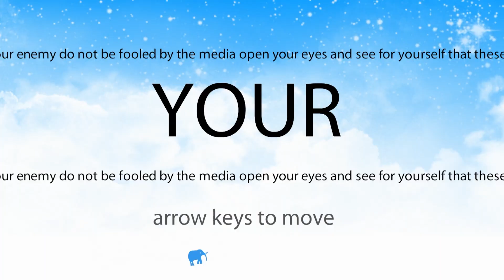The Elephant Collection - OUT NOW!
Say helloaphant to The Elephant Collection, a decology of John Cooney's iconic blue elephant games lovingly remastered with new achievements, commentary, secrets, and more!